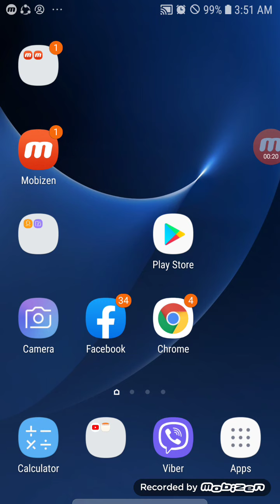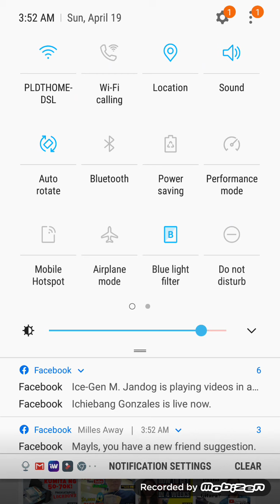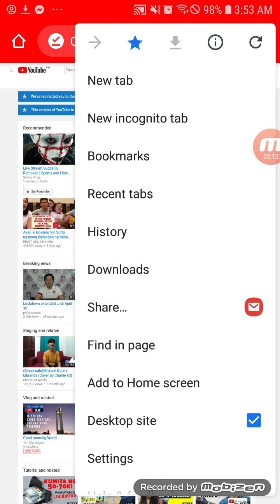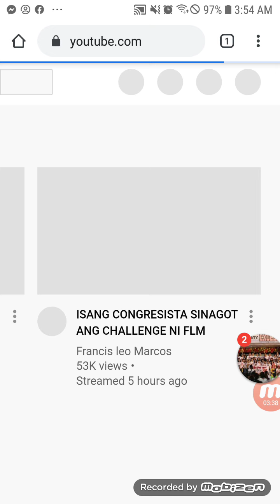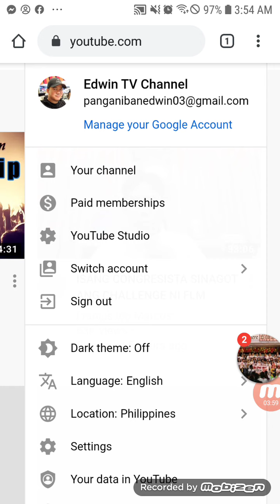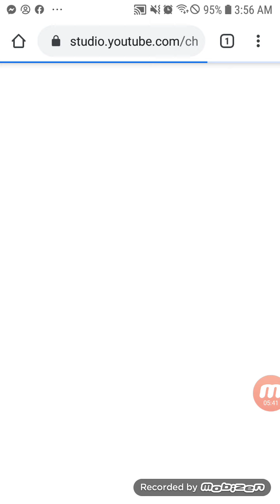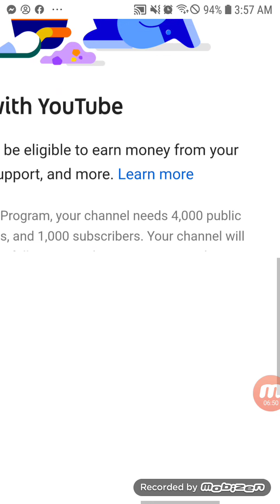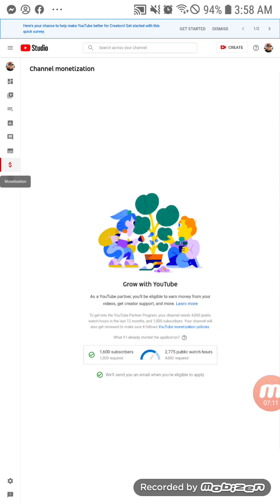PAANO MALAMAN ANG WATCH HOUR SA YOUTUBE SA ANDROID |HOW TO FIND WATCH HOURS IN YOUTUBE & SUBSCRIBERS